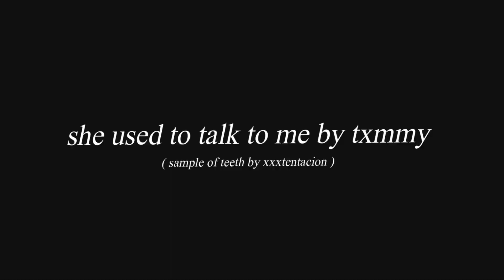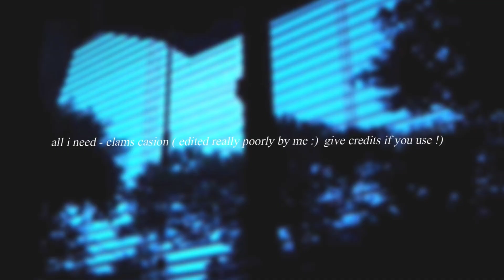edgy/horror audios for edits // part 2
flash warning !
since everyone liked my first one, i made another one
none of the songs in this video belongs to me
ignore the glitches